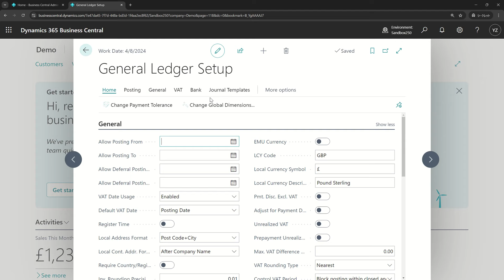Business Central short video: Check general journals while you work (Enable Data Check)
Business Central 2022 wave 1 (BC20): Check documents and journals in while you work (Enable Data Check)